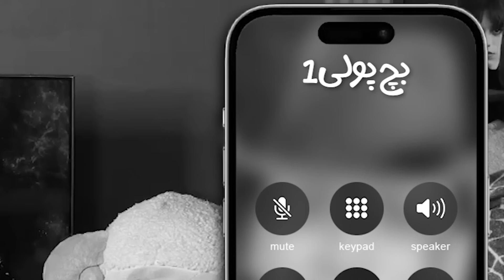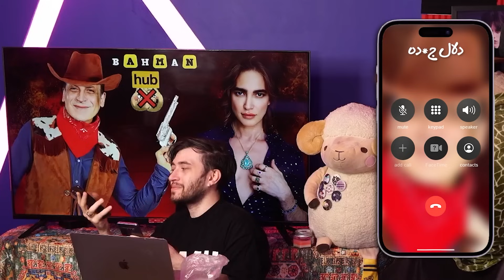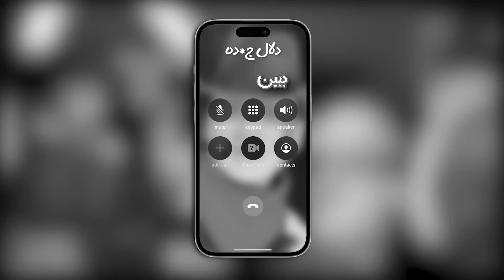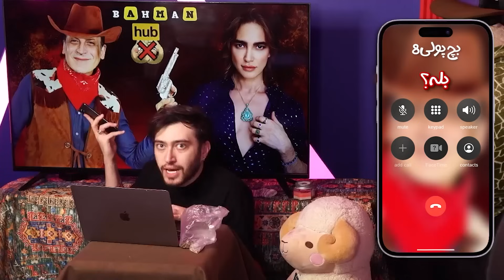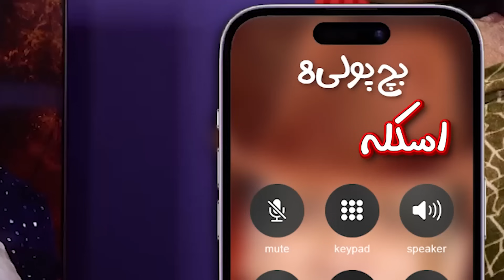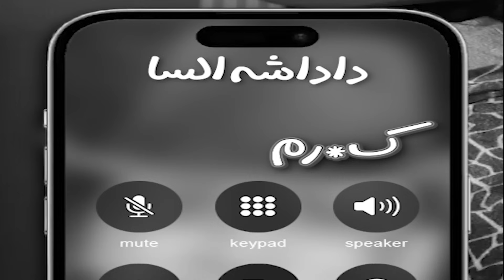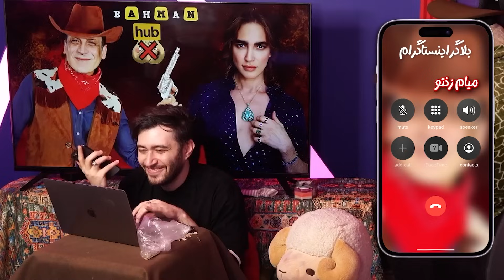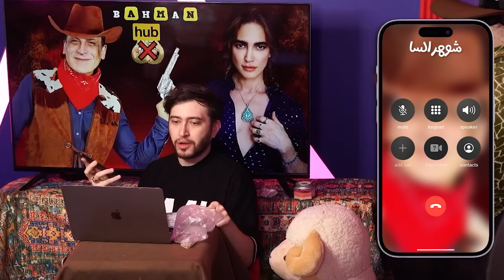زنگ زدم به بلاگرای اینستاگرام و...؟! 😂 پاره شدم انقدر خندیدم🤣